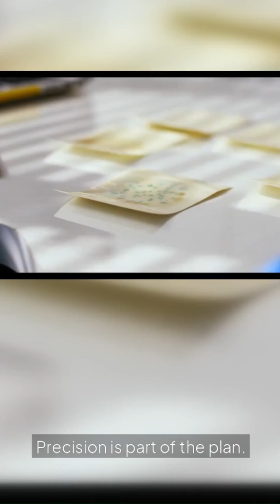The Freakishly Frightening Ant Fungus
🧠 Welcome to Brain Snacks!
Today’s snack: Zombie ants. Yep, real ones.
There’s a mind-controlling fungus called Ophiocordyceps unilateralis that turns ants into brain-dead puppets... then grows out of their skulls. This isn't science fiction. This is actual nature being 300% more terrifying than horror movies.

👾 In just 60 seconds, you’ll learn:

How the fungus infects ants

Why it makes them climb to a precise height before dying

And how it spreads using pure, parasitic evil genius

🍽 Munchies For Your Brain. One weird fact at a time.